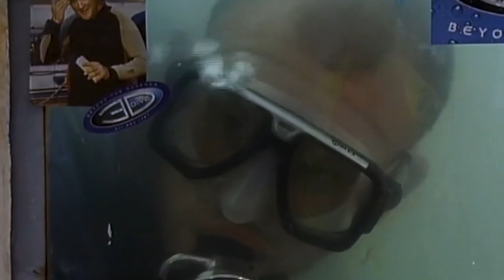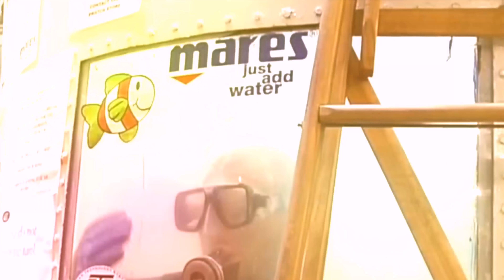10 Dias debaixo d'água e olha o que aconteceu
Alguns minutos a mais no banho, ou algumas horas dentro de uma piscina, as respostas do nosso corpo ao contato com a água já vão aparecendo. Realmente, podemos perceber que não somos animais aquáticos. Você já parou para pensar, no que aconteceu com a pessoa que ficou mais tempo debaixo d'água?

Ficha Técnica:

ROTEIRISTA: Erik Ely / EDITOR DE VÍDEO: Rafa Oliveira / DIRETOR DE FOTOGRAFIA: Julio Vieira / OPERADOR DE ÁUDIO E ASSISTENTE DE CÂMERA: Osvaldo Tracajá / ASSISTENTE DE CÂMERA: Carlos de Freitas Santos / SEGUNDO ASSISTENTE: Danyllo Freitas / PRODUTOR: Augusto Ijanc / ASSISTENTE DE PRODUTOR: Haroldo Alves / AUXILIAR DE ESTÚDIO: Gustavo Henrique Barbosa / COORD. TÉCNICO YOUTUBE: Muryllo Vilela / PRODUTOR EXECUTIVO: Luiz Phellype Alves